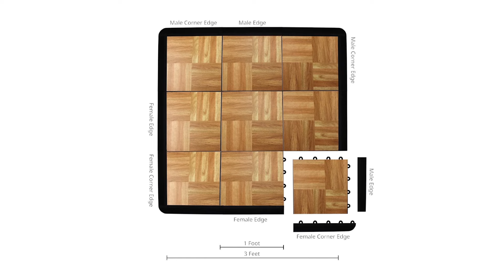How to Install Modular Dance Tiles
A 5, 6, 7, 8! Your portable, easy, and affordable tap dance floor awaits! With a realistic wood look, easy DIY installation, and excellent sound transmission, these are truly the best dance floor tiles on the market. Take them with you to different venues and install in minutes, or set up your own personal rehearsal studio at home. Durable and long-lasting, these tiles are a dream come true!